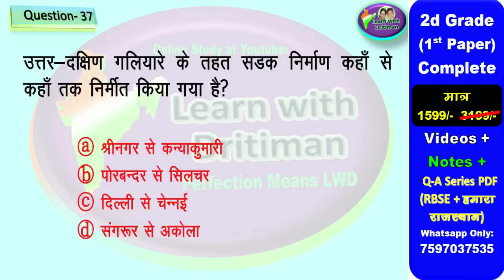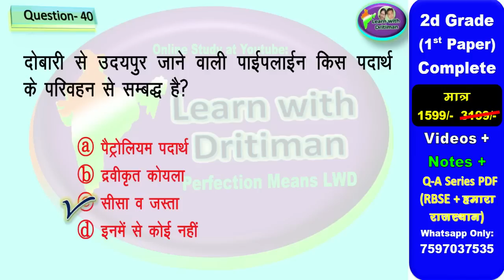REET सामाजिक अध्ययन unit-8 revision TEST / REET 2022 Syllabus | New Reet Exam 2022 | reet exam news